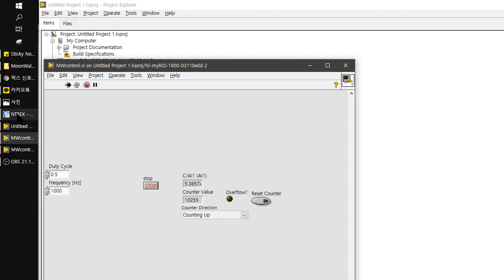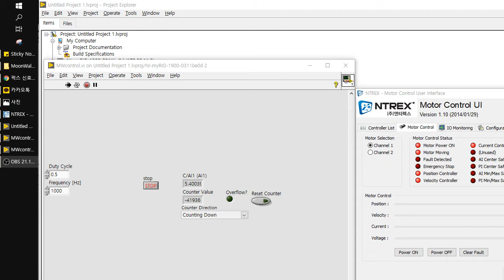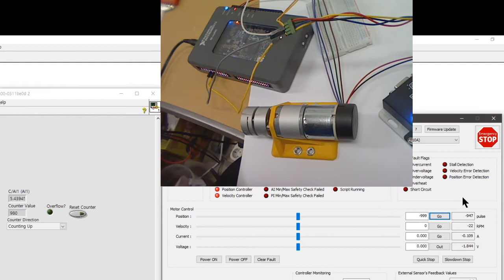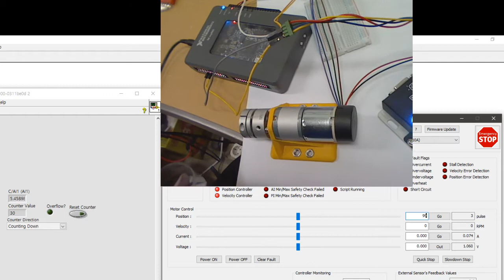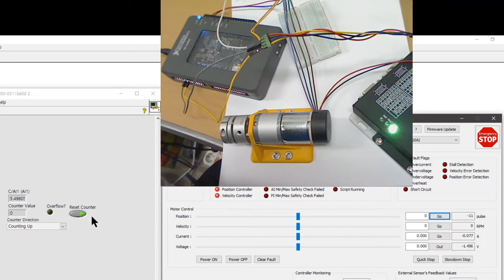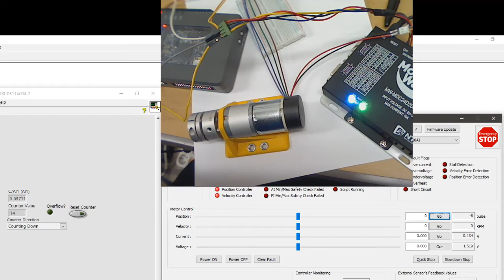엔코더 펄스를 2개의 MCU에서 동시에 읽을 수 있다?